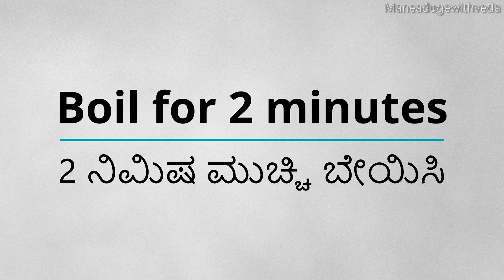Mixed Sprouts Salad / Diet Recipe / ಮಿಶ್ರ ಮೊಳಕೆ ಕಾಳುಗಳ ಸಲಾಡ್ / ಡಯಟ್ ರೆಸಿಪಿ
Here I have showed how to prepare healthy and tasty Mixed Sprouts Salad in a quick and easy method.

ಮೊಳಕೆ ಕಾಳುಗಳನ್ನು ಸೇವಿಸುವುದರಿಂದ ತೂಕ ಇಳಿಸಲು ಅನುಕೂಲವಾಗುತ್ತದೆ.ಅಲ್ಲದೆ ಮಧುಮೇಹಿ,ರಕ್ತದೊತ್ತಡ ಇರುವವರಿಗೂ ಒಳ್ಳೆಯದು.ಮೊಳಕೆ ಹೊಂದಿರುವ ಕಾಳುಗಳಲ್ಲಿ ದೇಹಕ್ಕೆ ಪೋಷಕಾಂಶಗಳು ಮತ್ತು ವಿಟಮಿನ್ ಗಳು ಸಿಗುತ್ತದೆ.ಇದನ್ನು ಬೆಳಿಗ್ಗೆ ಸವಿದರೆ ಆರೋಗ್ಯಕ್ಕೆ ಒಳ್ಳೆಯದು.

1 ಕಪ್ ಮೊಳಕೆ ಕಟ್ಟಿದ ಕಡಲೆ ಕಾಳನ್ನು ಪಾತ್ರೆಗೆ ಹಾಕಿ.
ಮುಳುಗುವಷ್ಟು ನೀರನ್ನು ಹಾಕಿ.
1/4 ಟೀ ಚಮಚ ಉಪ್ಪು ಹಾಕಿ.
2 ನಿಮಿಷ ಮುಚ್ಚಿ ಬೇಯಿಸಿ.
ನೀರನ್ನು ಸೋಸಿಕೊಳ್ಳಿ.

ಬೌಲಿಗೆ  ಬೇಯಿಸಿ ನೀರನ್ನು ಸೋಸಿಕೊಂಡ 1 ಕಪ್  ಕಡಲೆ ಕಾಳನ್ನು ಹಾಕಿ.
1 ಕಪ್ ಮೊಳಕೆ ಕಟ್ಟಿದ ಹೆಸರು ಕಾಳನ್ನು ಹಾಕಿ.
1 ಕಪ್ ಮೊಳಕೆ ಕಟ್ಟಿದ ಮೆಂತ್ಯ ಕಾಳನ್ನು ಹಾಕಿ.
1 ಕಪ್ ತುರಿದ ಕ್ಯಾರೆಟ್ ಹಾಕಿ.
1 ಕಪ್ ಚಿಕ್ಕದಾಗಿ ಕತ್ತರಿಸಿದ ಸೌತೆಕಾಯಿ ಹಾಕಿ.
1 ಕಪ್ ತೆಂಗಿನ ತುರಿಯನ್ನು ಹಾಕಿ.
1 ನಿಂಬೆ ಹಣ್ಣಿನ ರಸವನ್ನು ಹಾಕಿ.
1/2 ಟೀ ಚಮಚ ಬ್ಲಾಕ್ ಸಾಲ್ಟ್ ಹಾಕಿ.
1/2 ಟೀ ಚಮಚ ಉಪ್ಪು ಹಾಕಿ.
1 ಟೀ ಚಮಚ ಕಾಳುಮೆಣಸಿನ ಪುಡಿ ಹಾಕಿ.
2 ಟೇಬಲ್ ಚಮಚ ಕೊತ್ತಂಬರಿ ಸೊಪ್ಪನ್ನು ಹಾಕಿ.
2 ಹಸಿ ಮೆಣಸಿನಕಾಯಿ ಚಿಕ್ಕದಾಗಿ ಕತ್ತರಿಸಿ ಹಾಕಿ.
ಚೆನ್ನಾಗಿ ಮಿಶ್ರಣ ಮಾಡಿ.
ಆರೋಗ್ಯಕರವಾದ ಮತ್ತು ರುಚಿಕರವಾದ ಮಿಶ್ರ ಮೊಳಕೆ ಕಾಳುಗಳ ಸಲಾಡ್ ಸವಿಯಲು ಸಿದ್ಧ.